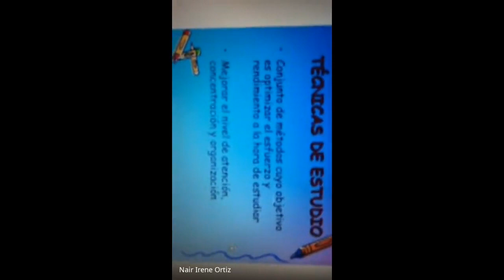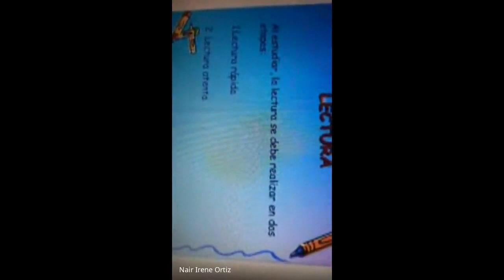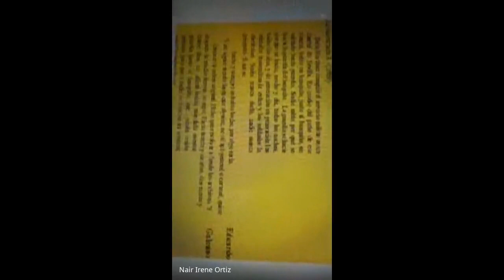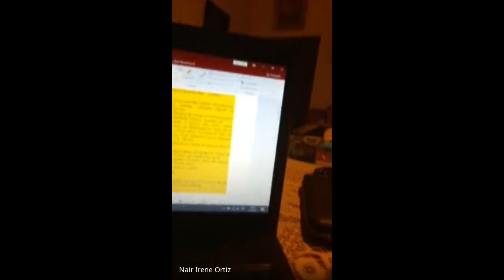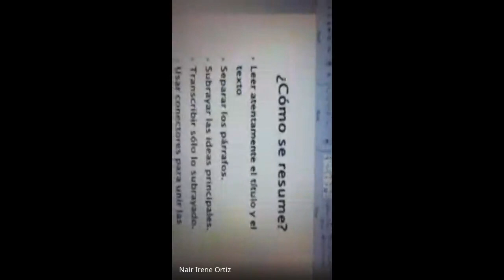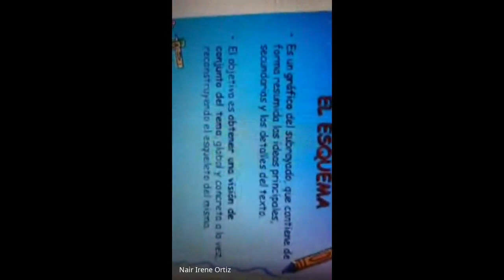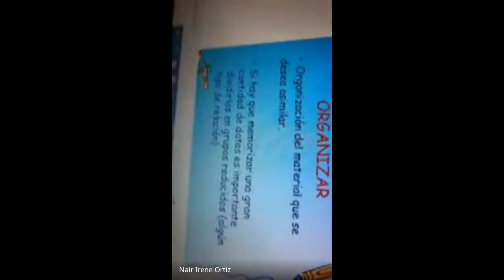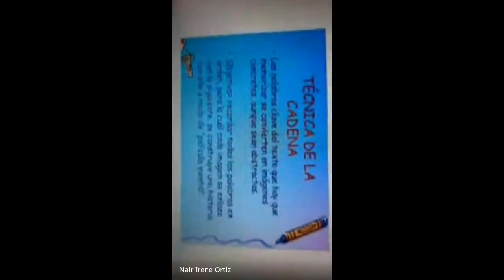Taller para Ingresantes 2021 - 4° Día (Historia)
Compartimos con todo nuestros ingresantes a la carrera de Historia lo desarrollado en el marco del Taller sobre Lectura y Escritura Académica